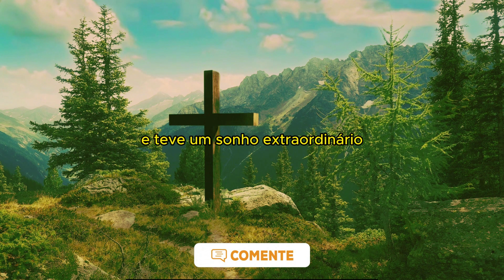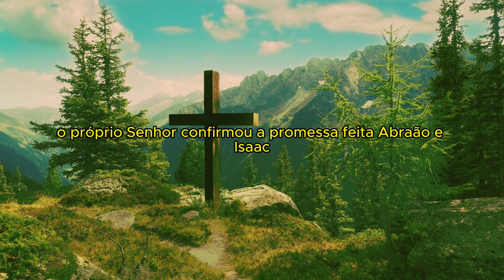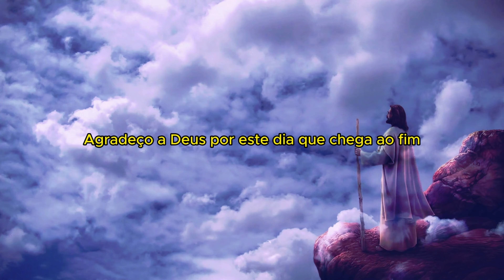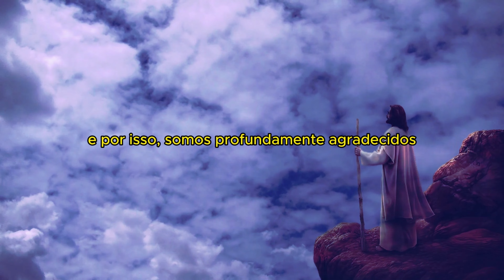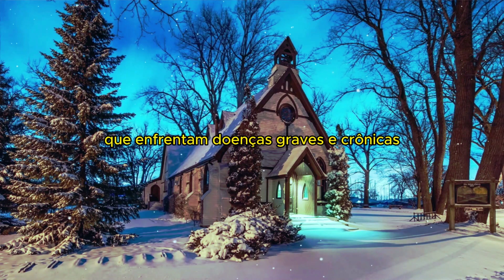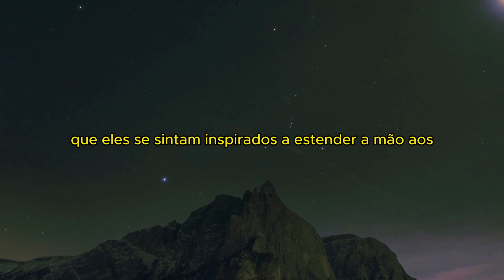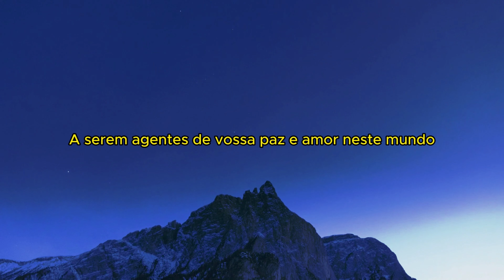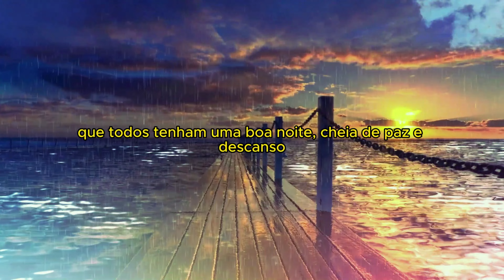ORAÇÃO NOTURNA BASEADA EM GÊNESIS 28: ENCONTRE PAZ E ESPERANÇA EM NOSSA MENSAGEM ESPIRITUAL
🌟 **Descubra a Paz e a Esperança: Oração Noturna Baseada em Gênesis 28,10-22! 🙏**

Bem-vindo ao nosso canal, onde mergulhamos nas profundezas da espiritualidade e da fé! Hoje, apresentamos uma oração noturna poderosa e inspiradora, baseada na passagem bíblica de Gênesis 28,10-22. Neste vídeo, você encontrará uma experiência de oração como nenhuma outra, guiada por palavras sinceras e reconfortantes, inspiradas nas Escrituras Sagradas.

📖 **O Poder da Palavra de Deus:**
Descubra o significado e a mensagem por trás da passagem de Gênesis 28,10-22, onde Jacó encontra a presença divina em um momento inesperado. Aprenda como essa história atemporal pode transformar sua perspectiva sobre a vida, trazendo paz e esperança ao seu coração.

🙌 **Gratidão e Bênçãos:**
Começamos a jornada expressando nossa gratidão pelas bênçãos do dia que chega ao fim. Agradeça conosco por todas as experiências que moldaram nosso dia, desde os desafios que nos fizeram crescer até os momentos de alegria que compartilhamos com os outros.

🌍 **Oração Universal:**
Unimos nossos corações em uma oração poderosa, estendendo nossas mãos para todos os cantos do mundo. Ore conosco por aqueles que enfrentam adversidades, desde pessoas em situações de pobreza extrema e refugiados até vítimas de violência doméstica e abuso. Levantamos nossas preces por aqueles que estão atrás das grades, crianças em situações de risco, pessoas com doenças graves e crônicas, bem como para as minorias étnicas e grupos marginalizados. Estendemos nosso amor aos idosos em situação de isolamento e às vítimas de desastres naturais. Juntem-se a nós em oração por paz em áreas de conflito armado e pelos governantes do mundo inteiro.

🙏 **Participe Ativamente:**
Não é apenas uma oração, é uma oportunidade de se conectar profundamente com sua espiritualidade. Convidamos você a participar ativamente deste momento sagrado. Deixe sua marca deixando um "like" se esta mensagem tocar seu coração. Se ainda não se inscreveu, junte-se à nossa comunidade e ative as notificações para receber mais inspiração e palavras divinas diretamente no seu feed. Compartilhe suas bênçãos e desafios nos comentários, criando um espaço de apoio e amor.

🔔 **Lembrete Especial:**
Não esqueça, às 6 horas da manhã, nos encontraremos novamente para nossa oração da manhã. Um novo dia traz novas esperanças, e juntos, nos uniremos em oração para agradecer e buscar orientação divina.

Agradecemos por se juntar a nós nesta jornada espiritual. Que esta oração traga paz ao seu coração e ilumine seu caminho. Que a graça de Deus esteja com você, hoje e sempre. 🌟🙏✨